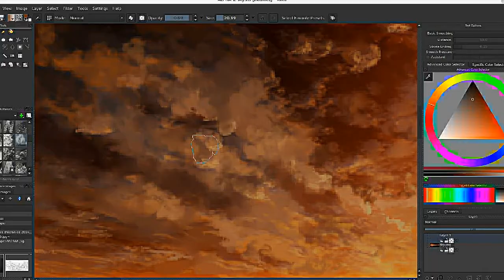paint The sky for Ergo project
Artworks
The Ergo Project